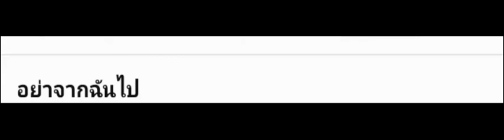อย่าจากฉันไป